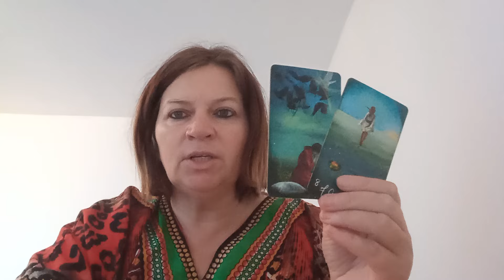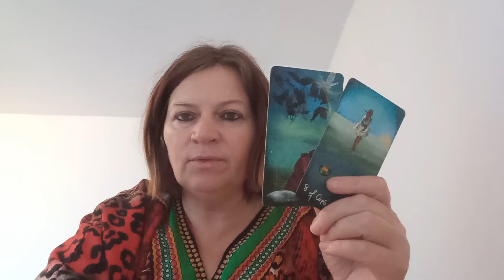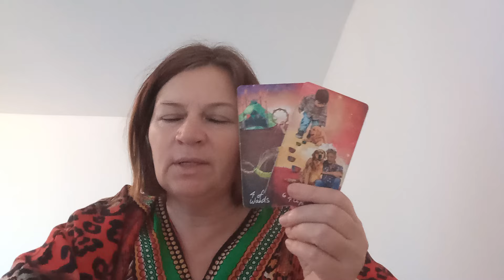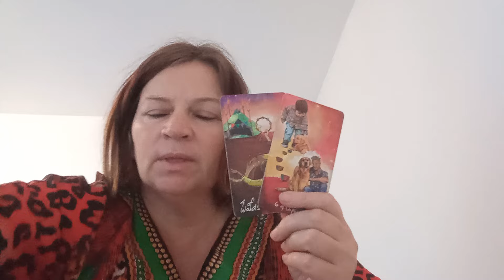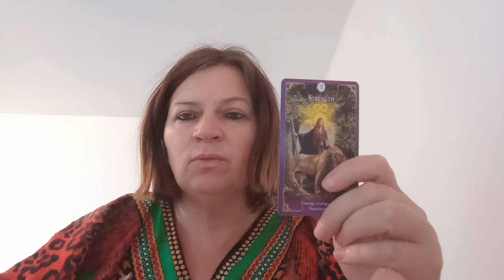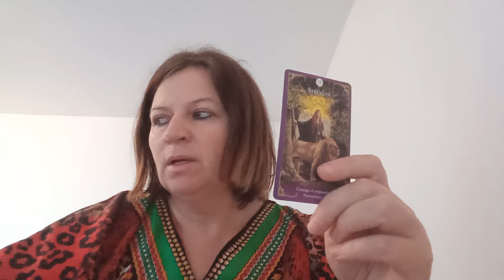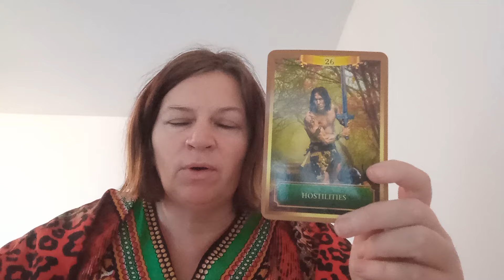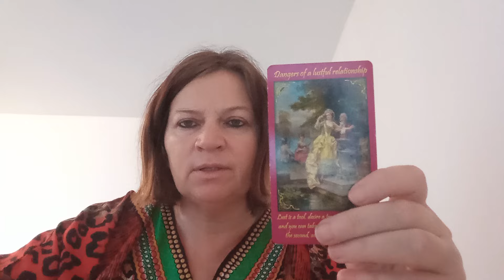A plecat de lângă tine, înainte că tu să pleci din viața lui! Trebuie să privești asta!!